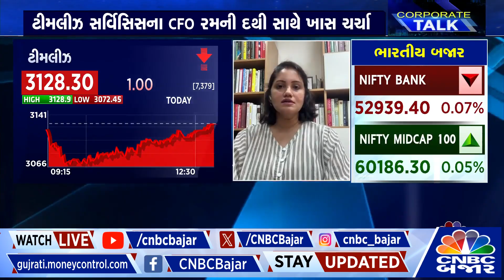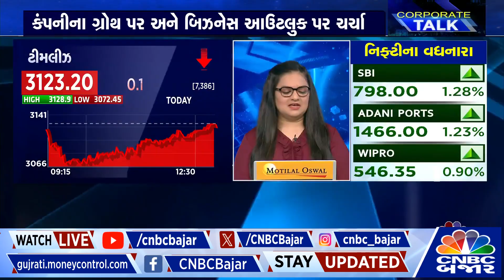Corporate Talk | TeamLease Services ના CFO Ramani Dathi સાથે ચર્ચા | Nifty | NSE | BSE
Corporate Talk | TeamLease Services ના CFO Ramani Dathi સાથે ચર્ચા